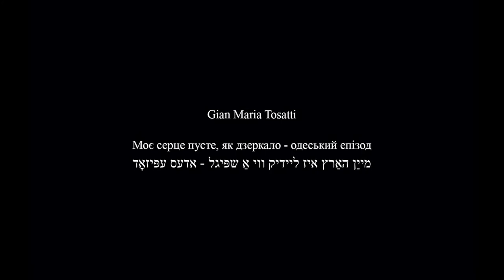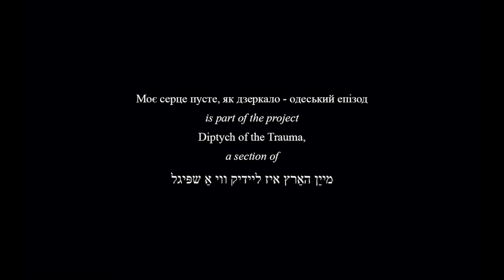Gian Maria Tosatti _ My Heart is a Void, the Void is a Mirror - Odessa Episode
מייַן האַרץ איז ליידיק ווי אַ שפּיגל - אדעס עפּיזאָד (My Heart is a Void, the Void is a Mirror) is an ongoing project about the crisis of democracy and the crisis of the Western Civilization conceived by the artist Gian Maria Tosatti.  The project is composed of many episodes which are portraits of different territories and communities. They are considered like chapters of a large visual novel, parts of a big fresco of the present time.

The Odessa Episode is a portrait of Ukraine. It is a work that reflects about the end of mankind and the way its adventure will be remembered by Nature.

Curated by Kateryna Filyuk and Alessandra Troncone

Supported by the Italian Council (7th edition, 2019) program to promote Italian contemporary art on a global level by the Directorate-General for Contemporary Creativity of the Italian Ministry of Cultural Heritage and Activities and Tourism and promoted by The Blank Contemporary Art (Bergamo) and Izolyatsia Platform for Cultural Initiatives (Kyiv).

Cultural partners of the project are Accademia di Belle Arti di Napoli, RUFA Rome University of Fine Arts, in collaboration with the Italian Embassy in Ukraine and the Italian Cultural Institute in Kiev.